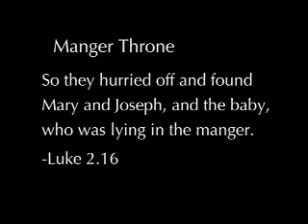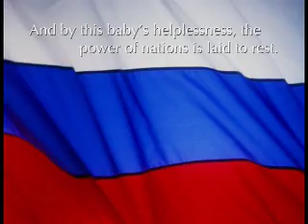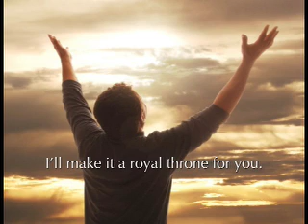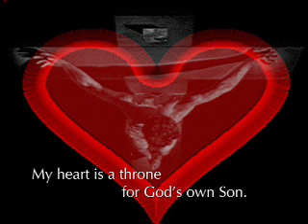Manger Throne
By Third Day.  As seen at SHOUT on 12.2.07.